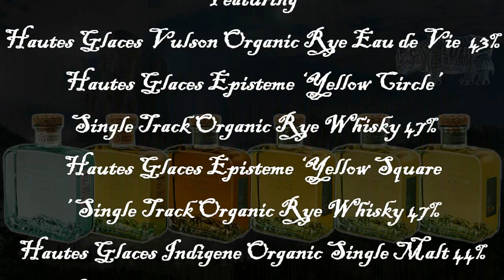The Good Dram Show - Episode 543 'Domaine Hautes Glaces'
Bienvenue dans l'episode de cette semaine du bon dram spectacle dramatique! This week I'll be reviewing the spirits produced at the French distillery Doamine Hautes Glaces.

Episode 543 - Circle, Square, Triangle, Wave, They Open To Me Like A Flower!

Nottingham

Featuring
Hautes Glaces Vulson Organic Rye Eau de Vie  43%
Hautes Glaces Episteme ‘Yellow Circle’ Single Track Organic Rye Whisky 47%
Hautes Glaces Episteme ‘Yellow Square’ Single Track Organic Rye Whisky 47%
Hautes Glaces Indigene Organic Single Malt 44%
Hautes Glaces Episteme ‘Green Triangle’ Single Cask Organic Whisky 53%
Hautes Glaces Episteme ‘Green Circle’ Single Cask Organic Whisky 53%

Music
Agonia – After The Rain